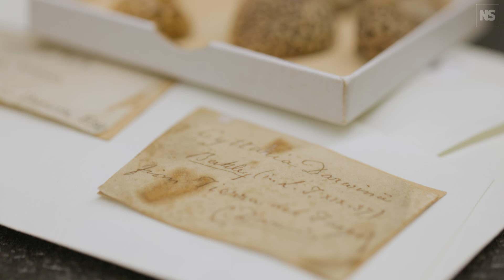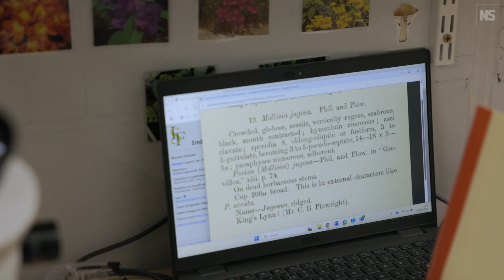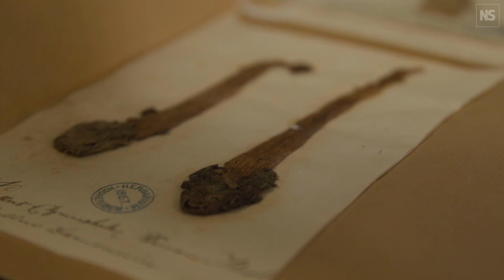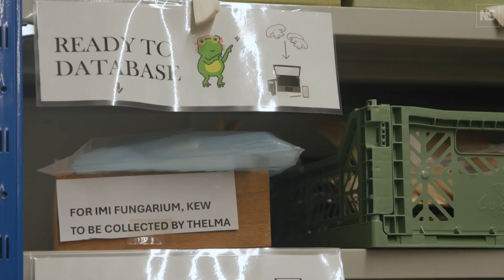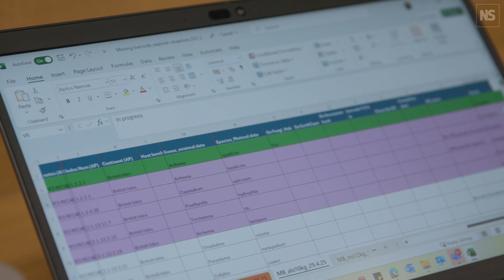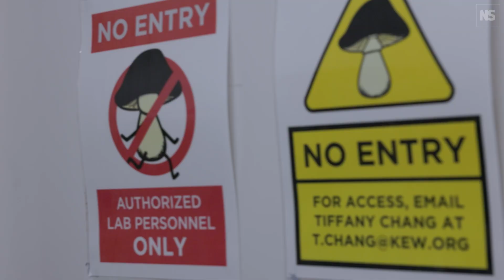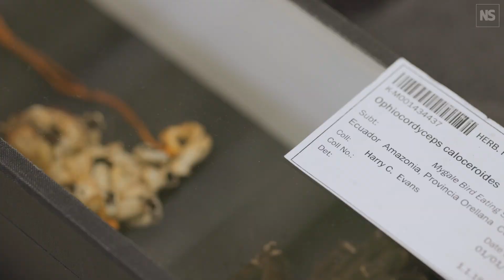'Zombie' fungi and poo-smelling stinkhorns: Inside the world's most important fungi collection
Fungi underpin all life on Earth, yet it is estimated that more than 95 per cent of fungal species remain undiscovered. Holding over 1.25 million dried specimens, the Fungarium at Royal Botanic Gardens, Kew, in the UK is the largest fungi collection in the world, as well as one of the oldest and most scientifically important.

This collection of fungal diversity is a vital source of knowledge, supporting Kew’s scientific and conservation work while also helping visiting researchers from throughout the sciences, arts and humanities. Now, with the near-completion of Kew's ambitious Digitisation Project, which provides online access to its collections, the organisation will be able to influence scientific research across the globe.

In 2024, Kew’s scientists began another major project in the Fungarium. They have been tapping into the genetic information stored within 50,000 type specimens, which are the definitive reference specimens of given species. The Fungarium Sequencing Project looks to sequence about 7000 of these fungi, making the data open source and publicly available online over the coming years, unlocking new compounds and genetic secrets in the process that could accelerate the discovery of new useful chemicals and medicines.

00:00 Significant specimens
01:40 Fungarium Sequencing Project
03:40 Sampling specimen
04:27 The Digitisation Project
05:53 Looking to the Future